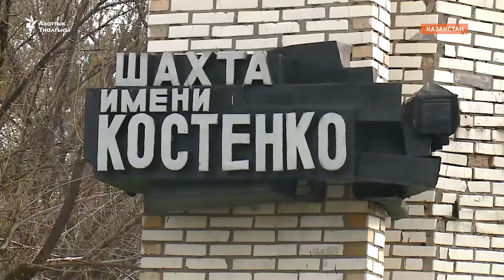Караганды: Көмүр шахтасындагы кырсыктын курмандыктары 36га жетти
Казакстандын Караганды облусундагы Костенко атындагы шахтада болгон кырсыктын курмандыктары 36га жетти.

Казакстандын өзгөчө кырдаалдар министрлиги таркаткан маалыматка ылайык, 29-октябрь саат 1:00гө карай жер алдынан 36 кишинин денеси табылган жана 29 киши тирүү чыгарылган. Дагы 10 кенчи изделип жатат. Каргашадан улам 29-октябрь Казакстанда Аза күтүү күнү деп жарыяланды.